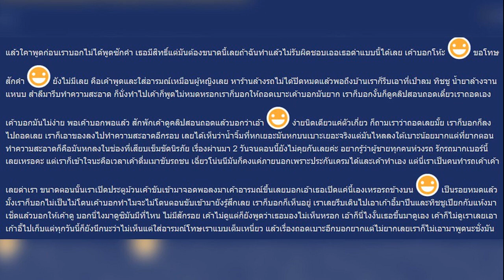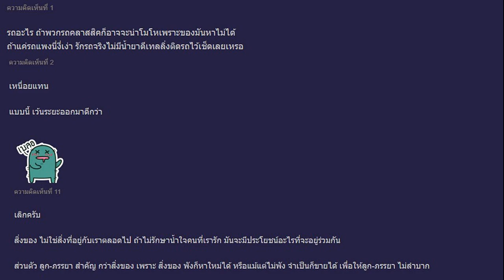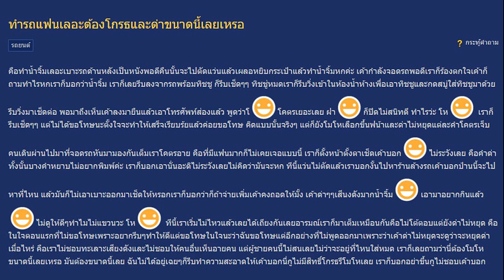จับโกงไม่ง่าย! เลขากกต ชี้คนทำมีอำนาจ เงิน พบร้องเรียน333เรื่อง จี้จนท สอบเข้ม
24 มิ.ย. 2567
11:44 น.
เลขาฯกกต. เผยพบร้องเรียนเลือกสว. 333 เรื่อง รับจับคนโกงไม่ง่าย เหตุคนทำมีอำนาจ-เงิน-ความรู้ ชี้ให้ความเป็นธรรม 2 ฝ่าย กำชับ จนท.เลือกระดับประเทศอย่าปล่อยคนประท้วง ทำคนอื่นเสียเวลา
เมื่อวันที่ 24 มิ.ย.2567ที่โรงแรมเซ็นทารา ไลฟ์ ศูนย์ราชการ แจ้งวัฒนะ สำนักงานคณะกรรมการการเลือกตั้ง (กกต.) จัดประชุมอบรมคณะกรรมการประจำสถานที่เลือก (กปล.) สว.ระดับประเทศ เจ้าหน้าที่รักษาความปลอดภัย และเจ้าหน้าที่รักษาความสงบเรียบร้อยประจำสถานที่คัดเลือก สว. และผู้ช่วยเหลือการปฏิบัติงานของผู้อำนวยการเลือกระดับประเทศ ในการเลือก สว.ระดับประเทศในวันที่ 26 มิ.ย.นี้
นายแสวง บุญมี เลขาธิการ กกต. กล่าวภายหลังมอบนโยบายว่า เราผ่านมา 2 สนามทั้งการเลือกระดับอำเภอ และระดับจังหวัด โดยการเลือกระดับประเทศในวันที่ 26 มิ.ย. กปล.จะใช้ส่วนผสมระหว่างส่วนกลางกับจังหวัด คิดว่าด้วยประสบการณ์ที่ผ่านมาจากทั้ง 2 ครั้งจะทำให้การเลือกในระดับประเทศเป็นไปด้วยความเรียบร้อย

คำร้องที่เกี่ยวกับการเลือกในระดับอำเภอวันที่ 9 มิ.ย. และระดับจังหวัดวันที่ 16 มิ.ย. มี 39 เรื่อง ถือว่าไม่มาก ส่วนในระดับประเทศได้กำชับเจ้าหน้าที่ว่าต้องแม่นในข้อกฎหมาย และต้องบริหารเวลา อย่าให้ช้าหนึ่งกลุ่มแล้วเสียเวลาไปทุกกลุ่ม และให้เจ้าหน้าที่ปฏิบัติต่อผู้สมัครด้วยท่าทีที่เป็นมิตร

ส่วนที่เกิดปัญหาให้มีการชี้แจงสิทธิของผู้สมัครว่า สามารถเขียนคำทักท้วงได้ แต่ถ้าตกลงกันไม่ได้ให้ใช้คำวินิจฉัย และให้สิทธิผู้สมัครไปดำเนินการ จะเป็นที่ไหนก็แล้วแต่ที่เขาจะสะดวก

“การเลือกระดับประเทศ กปล.จะต้องบริหารเวลา อย่าให้ผู้สมัครประท้วง ถ้าเกิดปัญหาให้กปล.ชี้แจง และให้ผู้สมัครที่ไม่เห็นด้วยเขียนแบบฟอร์มทักท้วง อย่าปล่อยให้ต่อล้อต่อเถียงจนทำให้คนอื่นเสียเวลา ผู้ทักท้วงจะไปใช้สิทธิที่ไหนก็ได้ แต่อย่ามาใช้ในเวทีนี้เพื่อประโยชน์อะไร ผมไม่รู้ คุณสามารถรักษาสิทธิของคุณได้ แต่ต้องไม่ทำให้คนอื่นเสียเวลา” นายแสวง กล่าว

เมื่อถามว่ายังมีข้อกังวลเรื่องการใช้ช่องว่างทางกฎหมาย ล้มการคัดเลือกสว.หรือไม่ นายแสวง กล่าวว่า ไม่กังวล แต่ในฐานะผู้รับผิดชอบกระบวนการต้องรักษากระบวนการการเลือกสว.ไว้ นั่นคือการรักษาเป้าหมายให้ได้สว. ครบ 200 คน ตามระยะเวลาที่กำหนด ถ้ากระบวนการมีปัญหา อาจมีคนนำไปร้องให้การเลือกเป็นโมฆะ จึงต้องบริหารสถานการณ์ ปิดช่องว่างเหล่านี้ให้ผู้ปฏิบัติงานรับทราบว่าเรากำลังอยู่ตรงไหนทำหน้าที่อะไร เพื่อให้ผู้ปฏิบัติงานสบายใจในการทำงาน
นายแสวง กล่าวถึงกระแสข่าวที่กกต.พบความเคลื่อนไหวในการทุจริตเลือก สว. 4 รูปแบบ ว่า เป็นเรื่องผิดกฎหมาย เป็นเรื่องที่ไม่ง่าย อย่างที่เราเคยได้ยิน White Collar Crime หรือ อาชญากรรมคอปกขาว คือ ผู้กระทำเป็นผู้ที่มีความรู้ มีอำนาจ มีทุน ยิ่งถ้าเป็นการเมืองก็จะมีเครือข่ายมีผู้สนับสนุน เป็นสิ่งที่เกิดขึ้นกับการเมืองอยู่แล้ว และเชื่อว่ามีอยู่ทุกประเทศ

ข้อมูลที่เรารับมามีทั้งเป็นเบาะแส เรื่องเล่า เรื่องคนนำมาร้อง อย่างเรื่องรับจ้าง หรือจ้างคนลงมาสมัคร ให้เงินทรัพย์สินหรือประโยชน์อื่นใด เป็นความผิดทั้งนั้น เป็นเรื่องที่เกิดขึ้นในช่วงแรกๆ สำนักงานได้ให้ผู้ตรวจการเลือกตั้ง ชุดสืบสวนสอบสวน ตำรวจที่ทำงานร่วมกันเข้าไปดู แต่เกิดขึ้นใน 2-3 วันนี้ เราจะดูว่าจะสามารถป้องกัน ป้องปราม หรือจับกุมได้อย่างไร
อย่างกรณีที่มีข่าวมีการเปิดโรงแรมจองห้องพักเพื่อล็อบบี้กันนั้น โรงแรมใกล้สถานที่เลือกมีไม่เยอะ เราก็ตรวจสอบพบว่ามีผู้สมัครมาจองห้อมเต็มหมด เพราะสะดวกต่อการเดินทางในวันที่ 26 มิ.ย.นี้ แต่จะมีอะไรมากกว่านั้นหรือไม่ เป็นเรื่องที่สำนักงานไปดูแล ทั้งนี้ อยากฝากไปยังผู้สมัครว่าท่านจะต้องไปรับผิดชอบประเทศชาติ อยากให้เคารพกฎหมาย

นายแสวง กล่าวยืนยันว่า การเลือกสว.จะเป็นไปตามไทม์ไลน์ ความผิดที่เกิดขึ้นมีอยู่ 3 กลุ่ม รวม 333 เรื่อง โดยกลุ่มแรก 200 เรื่องเกี่ยวกับคุณสมบัติ และการลงผิดกลุ่ม รู้อยู่แล้วว่าตัวเองไม่มีสิทธิสมัคร ซึ่งศาลฎีกา และกกต. ได้วินิจฉัยไปบางส่วนแล้ว

กลุ่มที่ 2 การดำเนินการในวันเลือก ซึ่งการเลือกทั้งในระดับอำเภอ และระดับจังหวัด มีอยู่ 39 เรื่อง ซึ่งกกต.จะต้องพิจารณาให้เสร็จก่อนการเลือกลำดับถัดไป กลุ่มที่ 3 การเลือกที่ไม่สุจริต มีประมาณ 90 เรื่อง ซึ่งต้องใช้เวลา แต่คิดว่าจากจำนวนทั้งหมด ยังถือว่าน้อยถ้าเทียบกับจำนวนผู้ที่สมัครทั้งประเทศที่มีกว่า 4 หมื่นคน
เมื่อถามว่ากรณีมีฝ่ายการเมืองเข้ามาสนับสนุนผู้สมัครในการคัดเลือกสว.นั้น นายแสวง กล่าวว่า ตามกฎหมาย ให้คนที่เป็น สว.ต้องเป็นกลาง แต่ถ้าพูดกันแบบทั่วไปก็คือการเมือง แต่กฎหมายห้ามนักการเมือง 2-3 เรื่อง คือห้ามช่วยให้ได้รับหรือเป็นสว. และผู้สมัครเองก็ต้องไม่ให้ฝ่ายการเมืองช่วยให้ตัวเองได้รับการเลือก ไม่ว่าจะจัดตั้ง หรือให้ทรัพย์สิน ซึ่งเป็นความผิดตามกฎหมาย

แต่การเมือง บางที่เป็นเรื่องการสมยอมสมประโยชน์กัน ทำให้กกต.ทำงานยากขึ้น ที่จะเข้าไปจับกุม แต่มีในบางส่วน เป็นเรื่องที่กกต.หาเอง จึงให้ความเป็นธรรมกับทั้งสองฝ่าย เพราะเมื่อมีการกล่าวหาว่าให้ทรัพย์สิน แลกตำแหน่ง เช่น มาอยู่ทีมเดียวกัน ถ้าตนได้เป็น สว.ก็จะให้มาเป็นผู้ช่วย หรือนั่งเป็นกรรมาธิการ แต่กฎหมายได้ออกแบบไว้หมดแล้ว ยืนยันว่าจะไม่กระทบต่อไทม์ไลน์แน่นอน